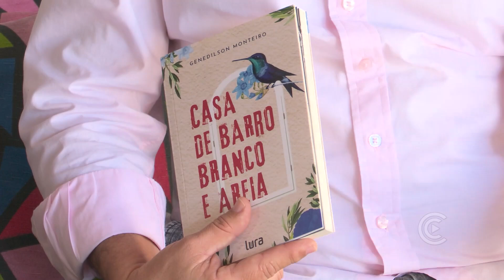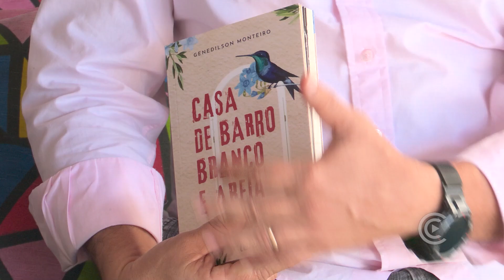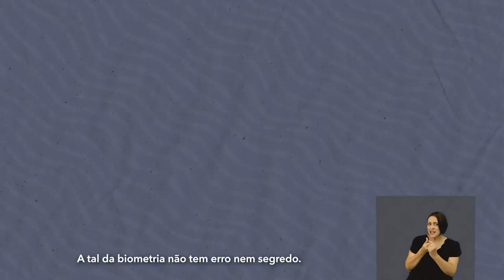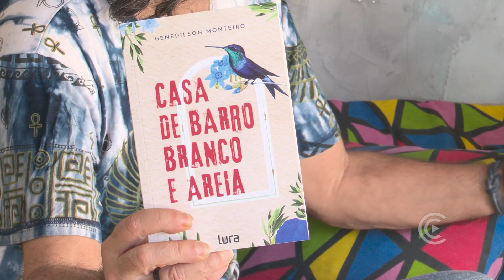Nossa Gente - O mestre Fuba conversa com o escritor Genedilson Monteiro